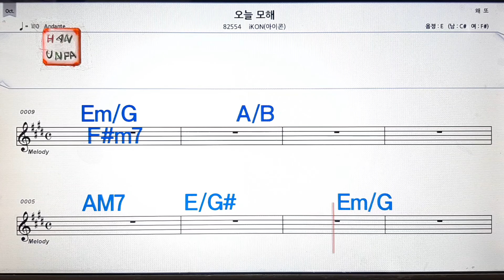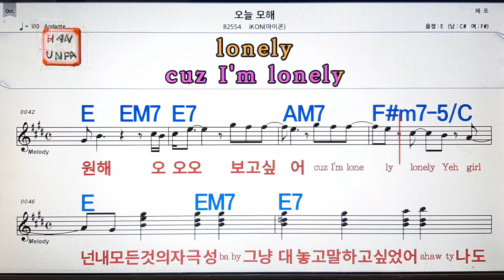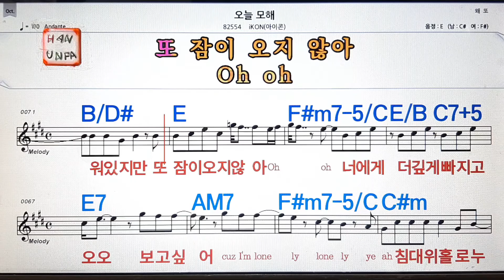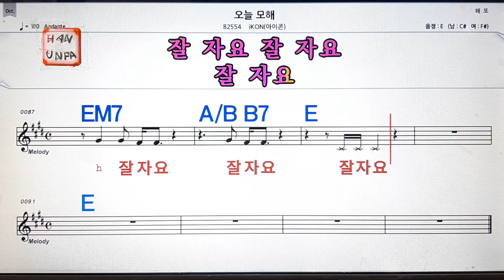오늘 모해/IKON💋노래방, 통기타 , 코드 큰악보, 가라오케, 반주💖Karaoke, Sheet Music, Chord, MR